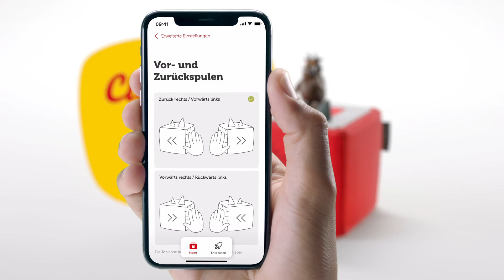Tonie-Tutorials: Toniebox bedienen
Was macht eigentlich das große Ohr? Und wie kann man die maximale Lautstärke der Toniebox ändern? Diese und weitere Funktionen erklären wir dir hier!

Ein Kinderspiel! Die Bedienung der Toniebox ist für Kinder ganz einfach. Aber es lohnt sich, die Funktionen der Toniebox und der dazugehörigen Tonies in deinem mytonies Bereich zu verwalten. Du findest dafür die mytonies App im Google Playstore oder

Ihr habt weitere Fragen oder braucht detailliertere Hilfe? vorbei.